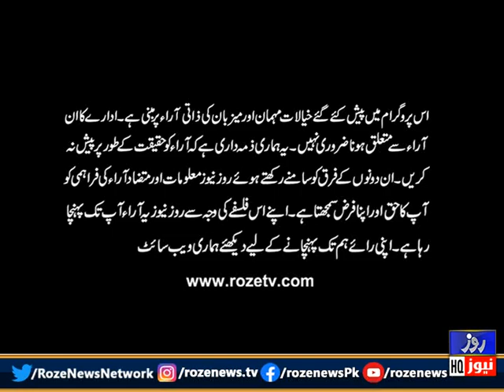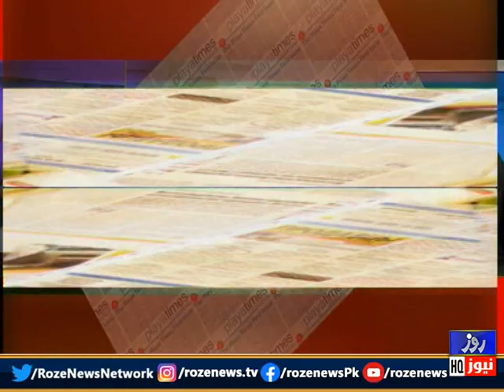Patriot's Ancounter | Law and order situation, threats of terrorism in the country | Roze News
لا اینڈ آرڈر شچویشن

ملک میں دہشت گردی کے خطرات

ریاستی رٹ کہاں ہے ؟